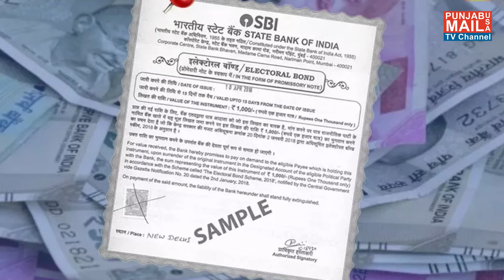News Updates | Punjab Mail USA TV Channel